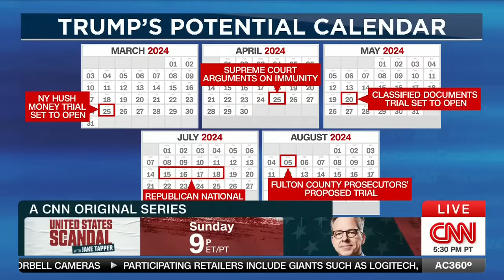Why Toobin finds it 'outrageous' the Manhattan DA is willing to delay Trump hush money trial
Former federal prosecutorJeffrey Toobin and a panel of legal experts weighs in on the Manhattan district attorney's office saying they're willing to delay Donald Trump's criminal hush money trial for up to 30 days, according to a court filing.